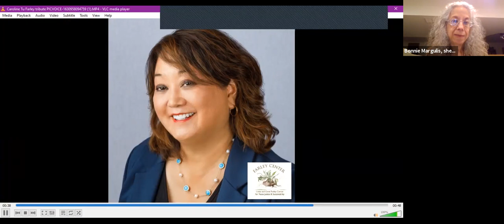Wisconsin Faith Voices for Justice virtual Town Hall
Wisconsin Faith Voices for Justice, a statewide interfaith education and advocacy organization, held a virtual Town Hall on Sept. 23, 2021, featuring Wisconsin Lt. Governor Mandela Barnes, Madison Mayor Satya Rhodes-Conway, Rev. Karla Garcia - pastor of SS Morris Community AME Church, and  Caroline Tu Farley of the Farley Center for Peace, Justice, and Sustainability.  Watch and learn about the work of Wisconsin Faith Voices for Justice on worker rights, immigrant rights, voting rights, racial justice, and interfaith cooperation and understanding.